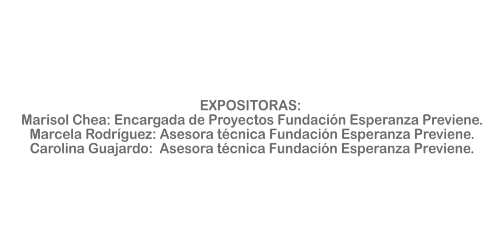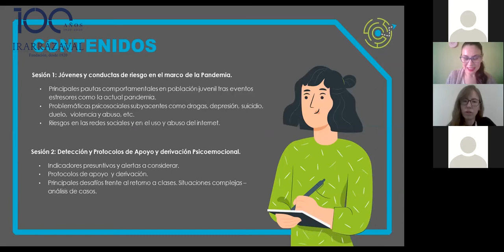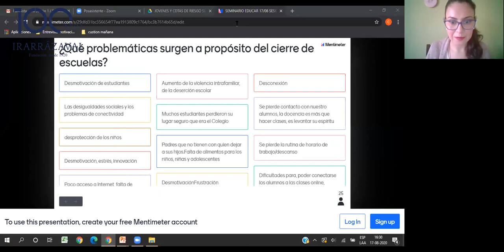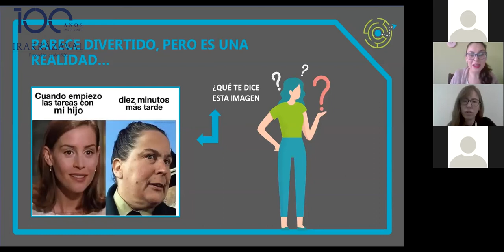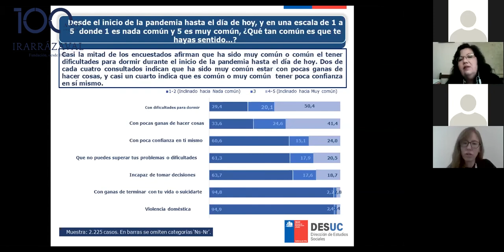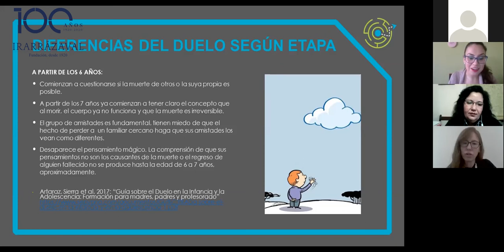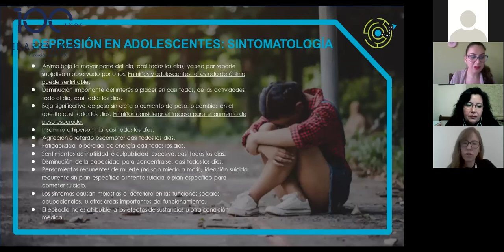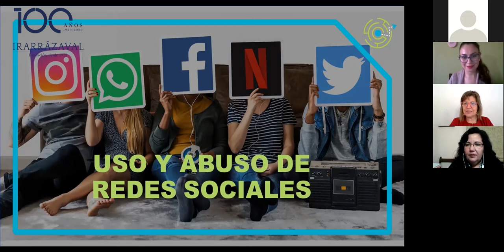Sesión 1 Seminario online JÓVENES Y CONDUCTAS DE RIESGO EN EL MARCO DE LA PANDEMIA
Este video corresponde a la primera sesión del Seminario online JÓVENES Y CONDUCTAS DE RIESGO EN EL MARCO DE LA PANDEMIA: Protocolos de apoyo y derivación psicoemocional", realizado por Fundación Esperanza Previene para la RED de colegios de la Fundación Irarrázaval, con el apoyo de Grupo Educar, el 17 de agosto de 2020.

Temas:

- Principales pautas comportamentales en población juvenil tras eventos estresores como la actual pandemia.
- Problemáticas psicosociales subyacentes como drogas, depresión, suicidio, duelo, violencia y abuso, etc.